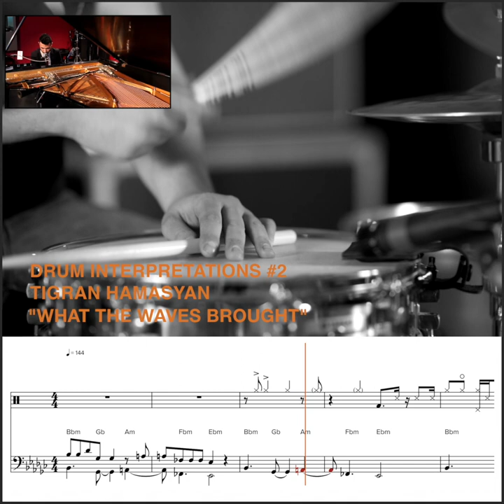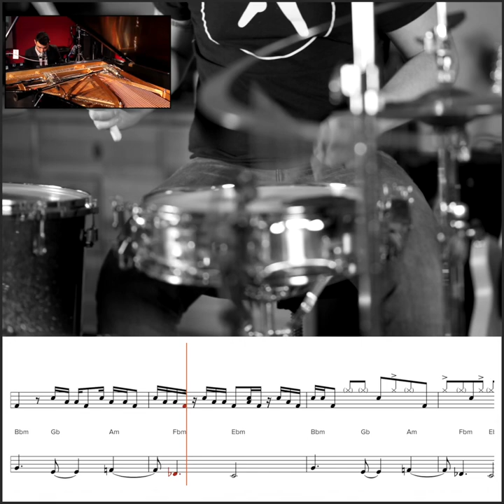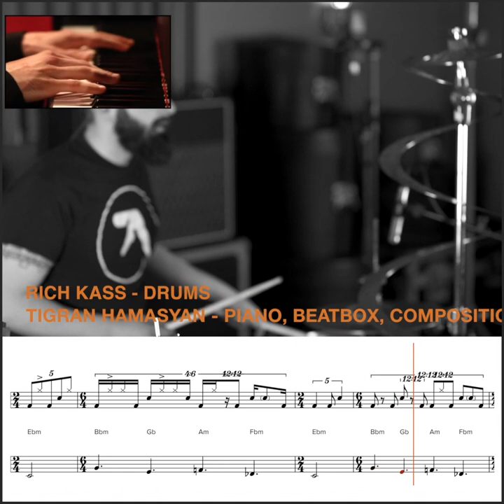Rich Kass / Tigran Hamasyan Transcription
Beatbox Solo on "What The Waves Brought" — Drum interpretation of beatboxing pianist Tigran Hamasyan by Rich Kass